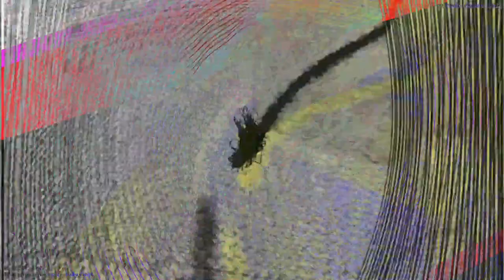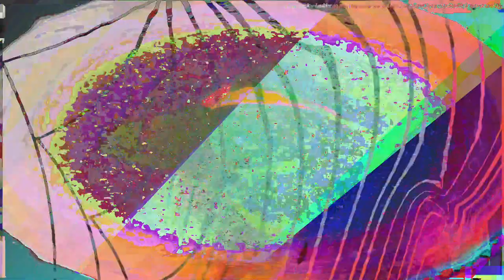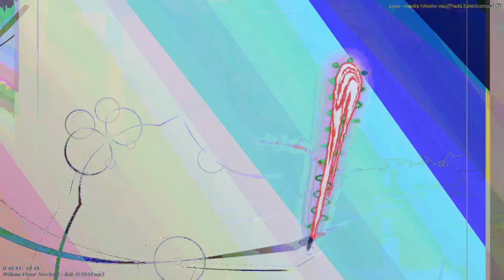[EPILEPSY WARNING] Movie 23 04 24 23h41m54s *Photosensitivity Warning*